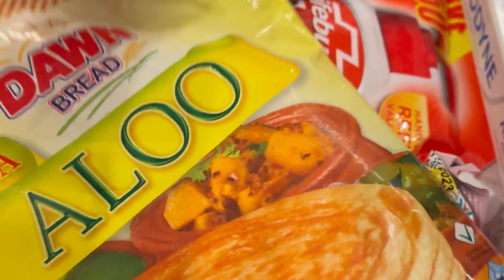Grocery Shopping with Me | Favourite Coffee on the go is must | Prices Touching skies 🤦🏻‍♀️